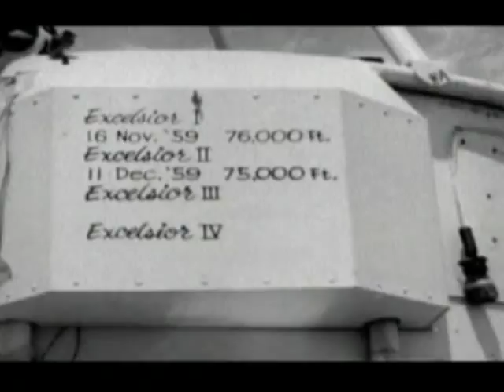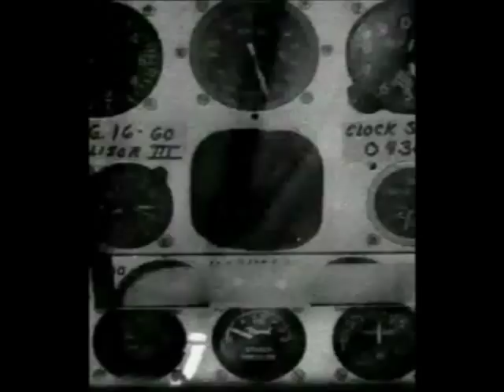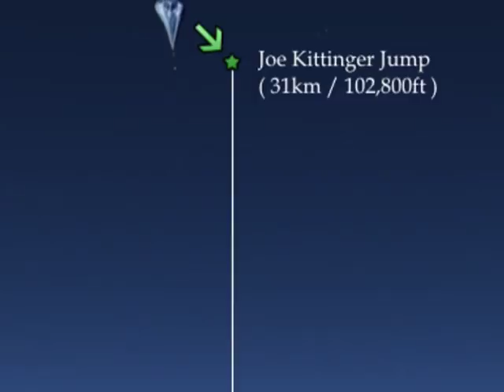31km Freefall (Joseph Kittinger)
In 1960 Joe Kittinger jumped from an altitude of 31,200m (102,800ft) setting several records, one which remains unbroken!
(Update : Felix Baumgartner, with the help of Red Bull and guidance from Joe himself, has now broken highest ascent, highest parachute jump and fastest speed)

Dnb Track is "Balderdash - Marcus Intalex"

Why didn't he burn up?
Basically, he wasn't going fast enough to 'burn'. The air gradually gets thicker, and so he slows down gradually without getting hot enough to combust (though I wouldn't recommend this with bare skin!)
Things that do 'burn up' in the atmosphere due to friction are moving at much higher speeds. For example, the space shuttle re-enters the atmosphere at around 28,000km/h (17,000mph) though is able to deflect the heat with it's ceramic tiled underside.
Meteors (shooting stars) are moving at even greater speeds, and usually disintegrate completely before reaching the ground